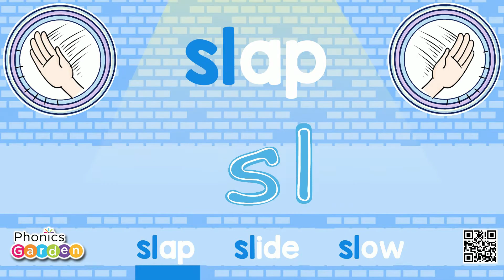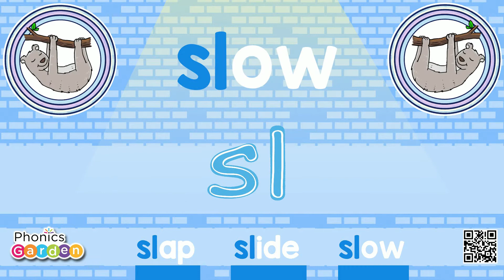SL Blend | Consonant Blend | Mousity Phonics | Phonics Garden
Sing along with Mousity Phonics and learn the SL Letter Blend! Learn the SL blend and practice reading words with the /SL/ consonant blend sound!   (Helpful Resource LINKS & LYRICS Below!).

Phonics Garden WORKSHEETS  Resource Links

SL | Alphabet Puzzle | Multi-Level Worksheets | Cut & Paste | 4 Pages

SL | Consonant Blends | Find the Letter | Letter Search Worksheets | 4 Pages

SONG LYRICS:
/SL/ is the Blend Sound!
“Hello Kids, let’s learn about the S-L
letter blends and words with S-L /SL/ sounds”

I can read and I can write
With S and L and my eye sight
I can write and I can read
S and L is what I need
Here’s a word list I made that’s new
And I can read it out to you
S and L - makes /SL/ my friend
Let’s read to the end.

/S/-/L/-SLED, /S/-/L/-SLEEP, /S/-/L/-SLEEVE

/SL/ - /SL/ - /SL/

/S/-/L/-SLED, /S/-/L/-SLEEP, /S/-/L/-SLEEVE

/SL/ - /SL/ - /SL/

/S/-/L/-SLIP, /S/-/L/-SLUG, /S/-/L/-SLIME

/S/-/L/-SLED, /S/-/L/-SLEEP, /S/-/L/-SLEEVE

/SL/ - /SL/ - /SL/

/S/-/L/-SLIP, /S/-/L/-SLUG, /S/-/L/-SLIME

/SL/ - /SL/ - /SL/

/S/-/L/-SLAP, /S/-/L/-SLIDE, /S/-/L/-SLOW

/SL/ - /SL/ - /SL/

S – L - S – L - S – L - S – L - S – L - S – L - S – L - S – L
I use S and L
I can write --- I can read